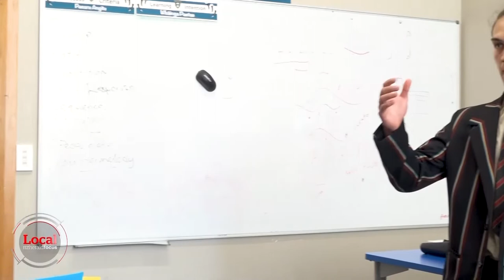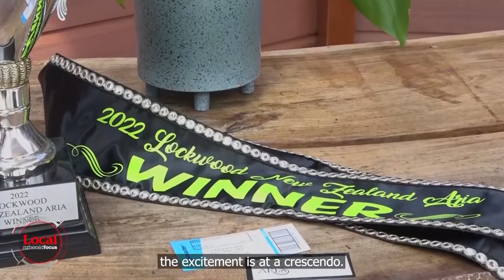Rising opera stars face the music | Local Focus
"I really thought it was people just yelling, and now it's something that's really beautiful."

NZ Aria Awards return to the Sir Howard Morrison Performing Arts Centre in Rotorua.